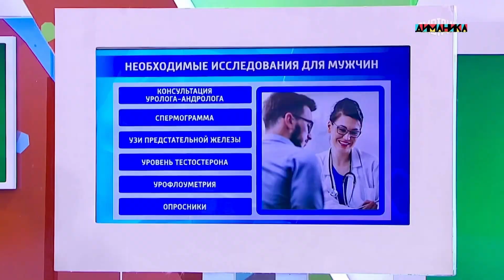ГОВОРИТ СТРАННОСТИ 2 минуты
Коротко о том как мы на ТВ ходили вопросы глобальные решать.